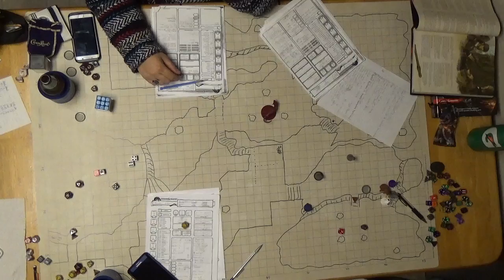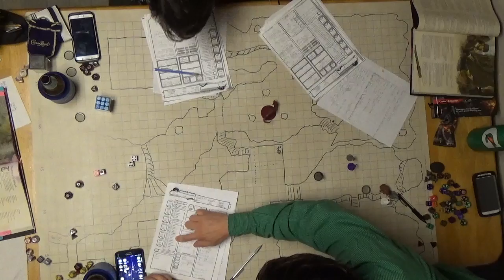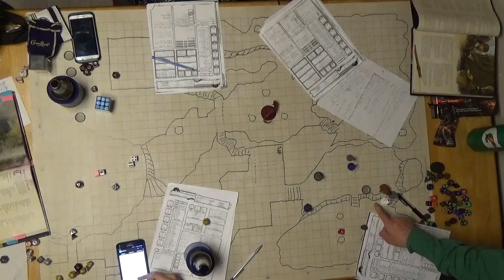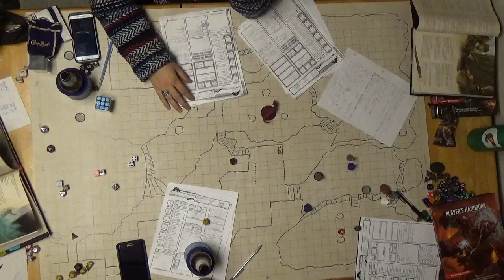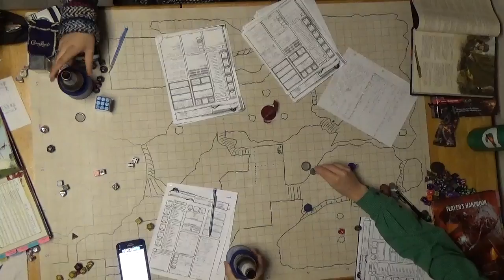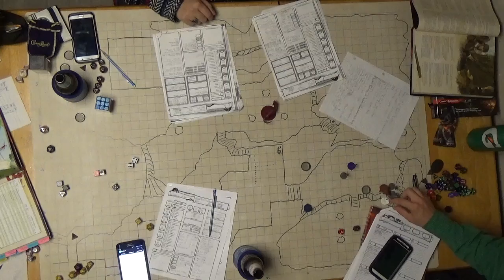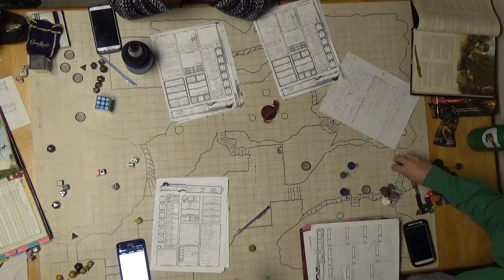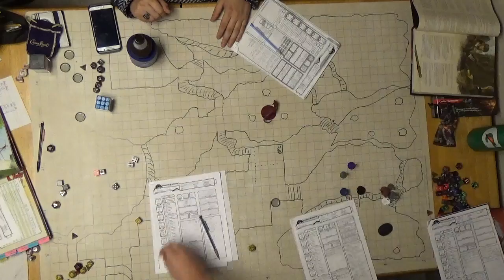F A T E Session 12 Part 9 Slaying the Roper